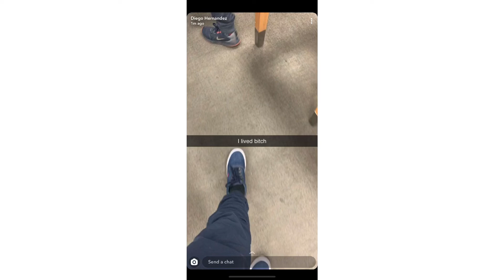Valley Plaza Mall Shooting 2019 *Family perspective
Welcome back!
Please excuse our language ! This is a video of our family’s perspective on the Valley plaza Mall shooting that happened November 25, 2019 in Bakersfield, CA.

Worth watching till the END !

As far as we know the victims are okay 🙌